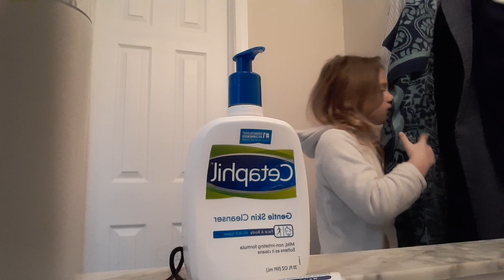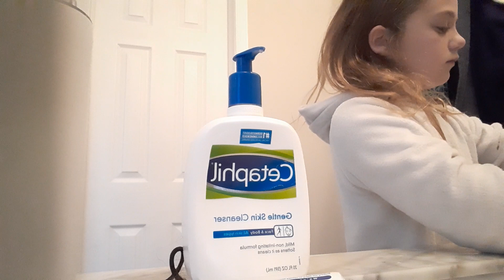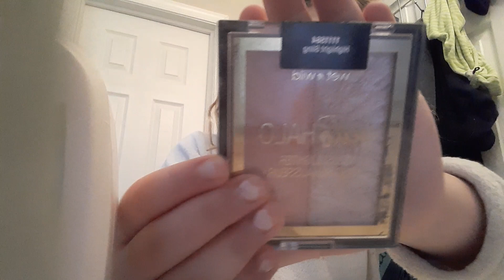my school moring routine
sry! brushing my teeth and eating breakfast I didn't have a lot of storage so I could not FIM it sry !